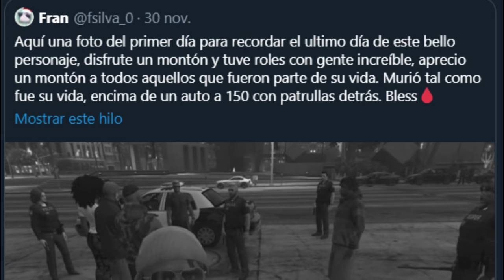TIROTEO: THE ENTERPRISE vs LSPD | ¿Futura GUERRILLA entre bandas? | LA MUERTE de un Rojo: RealBlood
💻 F.B.I. 💻

🕵️ Jack Conway 🕵️

🕵️ Horacio Perez 🕵️

🕵️ Gustabo Garcia 🕵️

🚔 L.S.P.D. 🚔

👮 Mathew (Ex-Juanjo) 👮

👮 Comisario Victor Volkov 👮

👮 Capitan Robert (Ex-Ramen) 👮

👮 Jeff Walker (Ex-Mike) 👮

👮 Harlan Kovacs (Ex-Sion "El Calvo) 👮

👮 Alice Rose 👮

🚔 L.S.S.D 🚔

👮 Armando Miller (Ex-A. Gruas) 👮

👮 Kevin Ford (Ex-Rosas) 👮

👮 Chris Collins (Ex-Freddy) 👮

👮 Bart Simpson (Ex-Emilio) 👮

👮 Alfonsito (Ex-Tonet)  👮

👮 Coyote 👮

🚑 E.M.S. 🚑

🥼 Henry Cruz 🥼

🥼 Ferro Bandeira 🥼

⚔️ Organizaciones Criminales ⚔️

⛏️ J.D. (Ex-Jowy) ⛏️

⛏️ Pirata (Ex-pibe) ⛏️

⛏️ Bobby (Ex-Belfort) ⛏️

⛏️ PiTi ⛏️

⛏️ Queloque ⛏️

♟️ Derrick R. Jones (Ex-Greco) ♟️

♟️ Adam Castle - GHOST ♟️

♟️ Cataleya González - FLOR ♟️

♟️ Juliette Leblanc - QUEEN ♟️

♟️ Andrei Chiriac - BISHOP ♟️

♟️ Axel Roux - T ♟️

♟️ Ivar Erikson - BESTIA ♟️

🌟 Con grupo o Solitarios 🌟

⭐️ Raymundo (Ex-Segismundo) ⭐️

⭐️  Rodrigo Blox (Ex-Raul) ⭐️

⭐️ ED  El Rulay (Ex-Domon)⭐️

⭐️ Pepe Cadena (Ex-Pupi) ⭐️

⭐️ El Fresitas (Ex-Moco) ⭐️

⭐️ Clay Walker (Ex-Gregorio) ⭐️

⭐️ Kiambo Balde (Ex-Moussa) ⭐️

⭐️ El Reverendo (Ex-Josecristo) ⭐️

⭐️ El Jonan (Ex-Sirio) ⭐️

⭐️ Leona Peñate (Ex-Leonidas) ⭐️

⭐️ THE LOST ⭐

⭐️ Jack O conner ⭐

⭐️ EME ⭐️

⭐️Kenny West (Rojo) ⭐️

⭐️ Señor T ⭐️

🏛️ No transmiten Infames🏛️

⭐️ Ex-Carl ⭐

⭐ Ex Pajarraco ⭐

⭐ Ex Abad ⭐

⭐ Ex Monja ⭐

⭐ Dominic ⭐